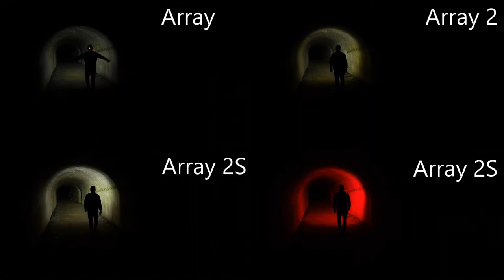Bunker Beamshots - Verschiedene Olight Kopflampen, die Seeker Serie und die neue Archer untertage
Servus!

Ich habe für den Olightstore.AT ein Vergleichsvideo gemacht:
Die beiden neuen Array 2 und 2S gegen den Vorgänger
Die Perun Mini vs. Perun vs. Perun2,
die Seeker 2 und 3 (PRO und non PRO),
sowie die neue Archer zeigen im Luftschutzstollen was sie leisten.

Sprungmarken:
0:00 Einleitung
2:22 der Tunnel
4:50 ein paar Worte noch zum Ablauf
6:20 Array
7:33 Array 2
8:05 Array 2S
10:15 alle 3 zusammen
10:24 Perun Mini
10:52 Perun
11:21 Perun2
11:50 alle 3 zusammen
12:00 Swivel
12:47 Archer vs. Marauder2 Spot
13:57 Seeker 2 vs Seeker 3
14:44 Seeker 2 PRO vs Seeker 3 PRO
15:58 Nachwort

Und schaut unbedingt auch bei Olight Österreichs Youtube vorbei!

DANKE!

Werbung / Advertisement (brand naming)